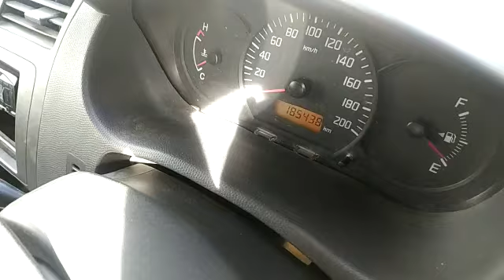2015 MARUTI Swift Dzire LdiTour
2015 MARUTI Swift Dzire LdiTour